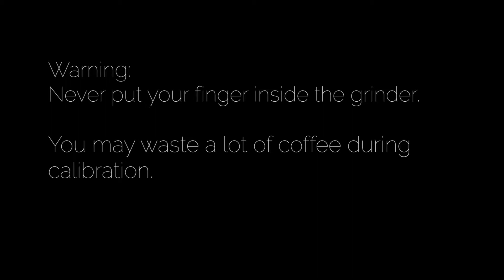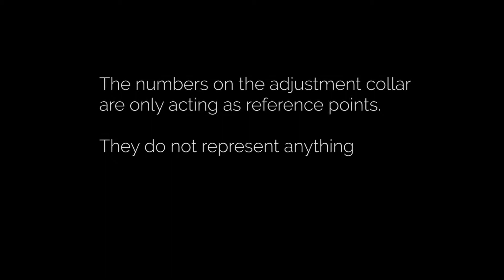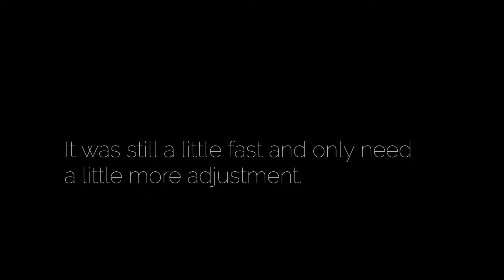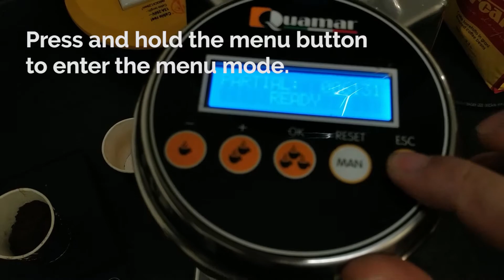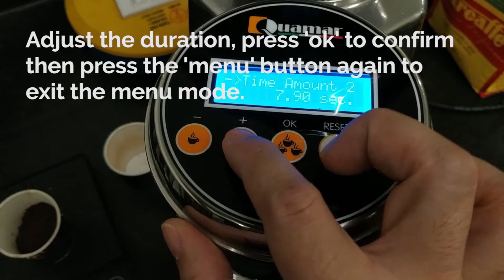Quamar Grinder Calibration Guide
A simple guide to show the effect of grind adjustment and how to set the timer. When the flow of your extraction is too fast flowing. It's always due to the grind setting or your coffee.

You will need to use coffee that is fresh enough for the calibration. Darker roast are generally easier to extract well as they produce more CO2 during the roast with a lot still trapped in the bean.

You can go for an extraction of 20ml-30ml, it's up to your preference. Or you can even go for a 15ml ristretto. The shorter the pull, the lower chance of astringents coming out, so it's your call.

The principles should work on most grinders in the market.

If the burrs are not spinning while you make wide grind adjustments, there's a chance that you will jam the grinder. You can remedy that by turning the burrs towards coarse until the jam clears.

PS: Another way to set the grinder is to adjust the burrs fine enough till the two burrs meet at the zero point, then back off a bit from there.